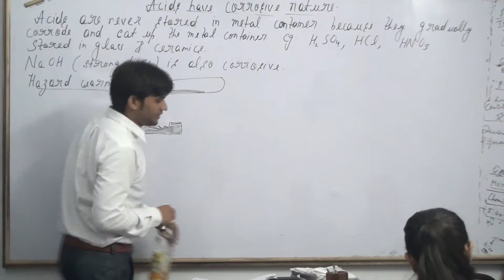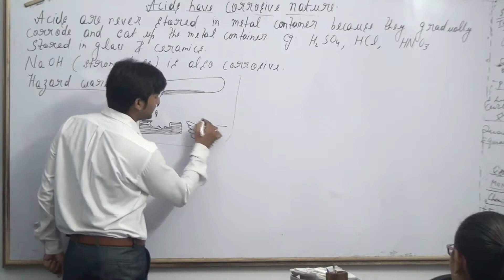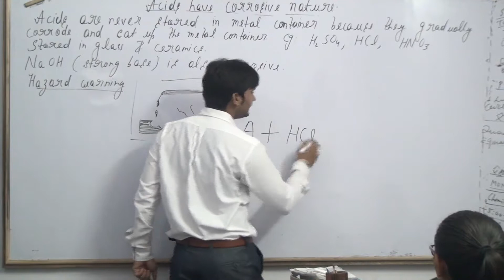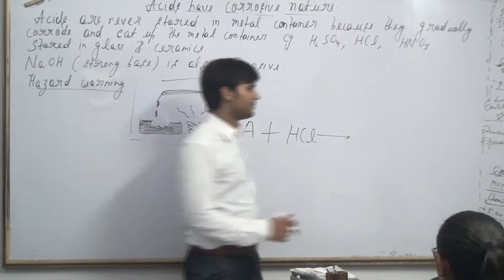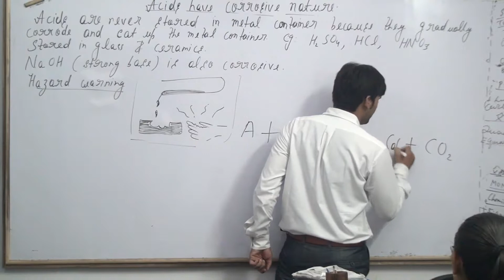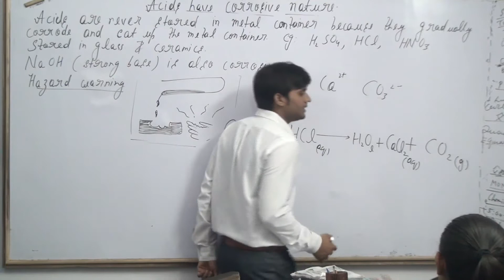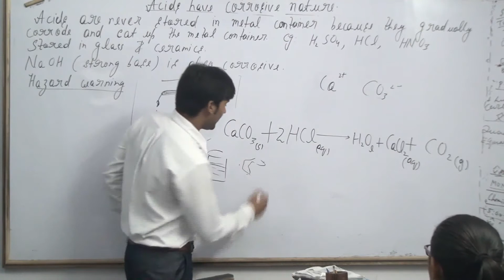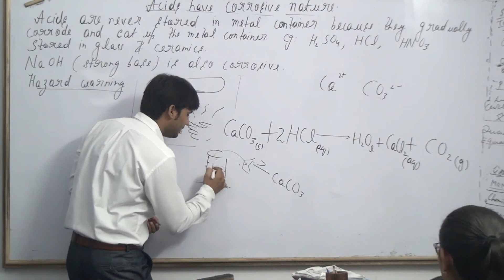ACIDS,BASES AND SALTS CLASS 10 PART 6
ACIDS HAVE CORROSIVE NATURE

maths link-
acid base and salt class 10 notes
acids bases and salts class 10 questions and answers
acids bases and salts class 10 explanation
acid base and salt class 10 important question with answer
acid bases and salts class 10 important questions
acid base and salt class 10 notes pdf
acid base and salt class 10 important question with answer pdf
acids and bases class 10
acids bases and salts class 10 ncert solutions
difference between acid and base for class 10
acid base and salt class 10 notes pdf download
acids bases and salts class 10 solutions
acid bases and salts class 10 notes icse
acid bases and salts class 10 important questions icse
acid bases and salts class 10 important questions pdf
class 10 acid base and salt notes
acids bases and salts class 10 sample papers pdf
acid bases and salts class 10 important questions cbse
acids bases and salts class 10 notes byju's
important question of acid base and salt
notes of acids bases and salts class 10
acid base and salt class 10 solutions
class 10 acid bases and salt notes